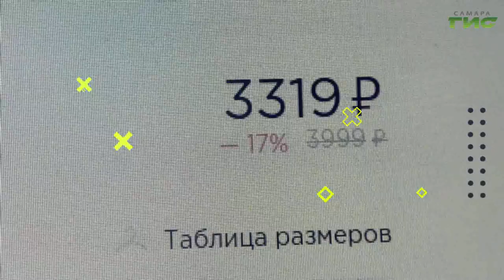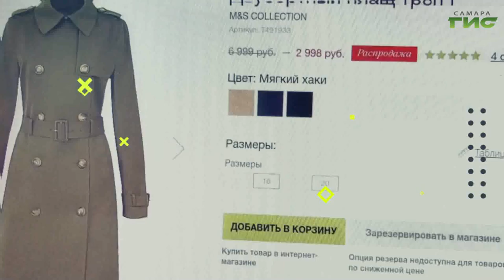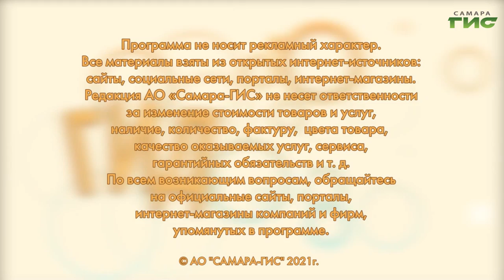Как выбрать плащ: рекомендации к покупке / "Shopping-ГИД" от 08.04.2021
Модные плащи: выбираем модели в соответствии с трендами. Смотрите "Shopping-ГИД".